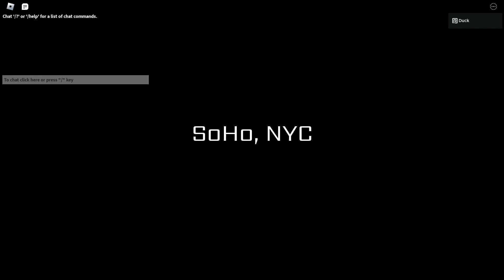Fighting and Becoming THE PROWLER On Roblox! | INVISION'S WEB-VERSE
Invision's Web-Verse dropped the brand new update late at night so I stayed up to cover it. The update is pretty straight forward but if anyone is confused then you can use this as a guide. I show how to get the prowler in Invision's web verse. I also showcase the prowlers moves as well.

Prowler Controls:

- Leap - Space / Button A
- Bootzip - T/ Button Y
- Dropkick - X / DpadUP
- Grapple - F/R2
- Grab/Throw - G/Button B
- M1's - LClick/Button X

TimeStamps:

00:00 Intro
00:37 How To Get The Prowler
01:15 Prowler Boss Fight
05:15 All Prowler Moves
09:02 Prowler Moves in Battle
10:25 Closing Thoughts